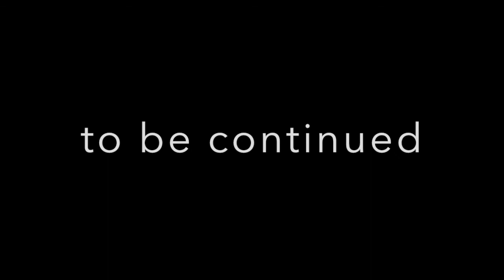Monster truck fun with Tyler Moss in GTA 5